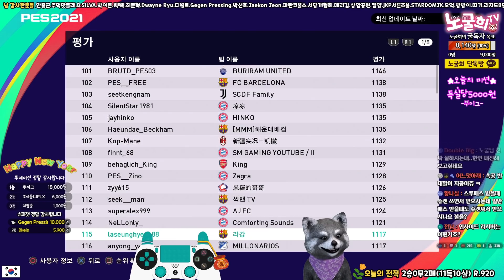【PES2021】한국랭킹1위 해솔님 또 만나다!(위닝2021/ウイイレ2021 MyClub)[PS4]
1. 투네이션 (수수료10%)
2. 유튜브 슈퍼챗(수수료30%)

음악출처